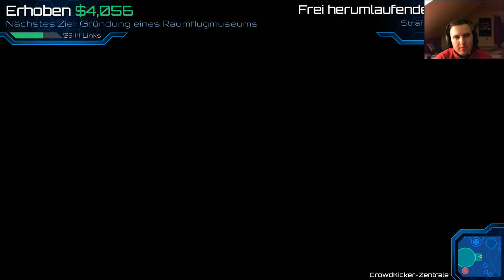Goat Simulator #16 (Deutsch) - Waste of Space * Let's Play Goat Simulator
"Goat Simulator" Realistischer Ziegen Simulator von Coffe Stain Studios

Wenn dir das Spiel gefällt dann unterstütze die Entwickler indem du den Titel im original kaufst!!!